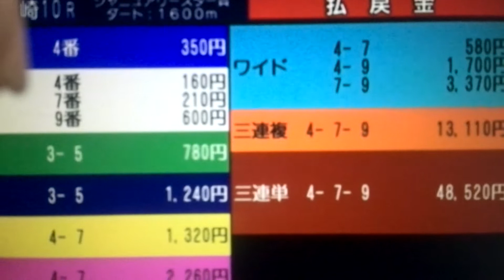1/31川崎10Rの結果｡｡。